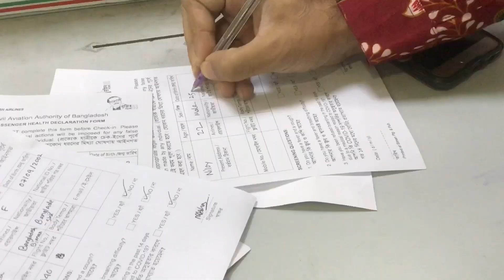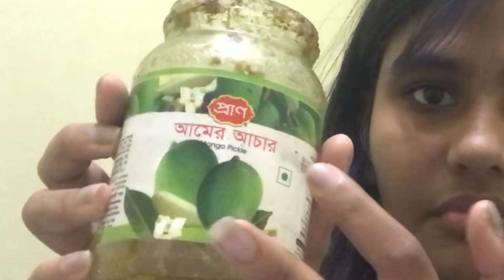Settling in chittagong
APIS.ARRAY
Buy it! Lmao
my equipments
camera- iphone7
microphone- iphone7
editor- imovies
I'm trying really hard to look like a professional. thank you
love you bros!